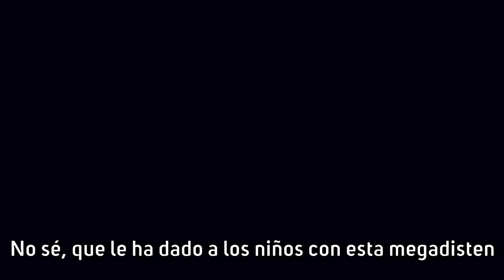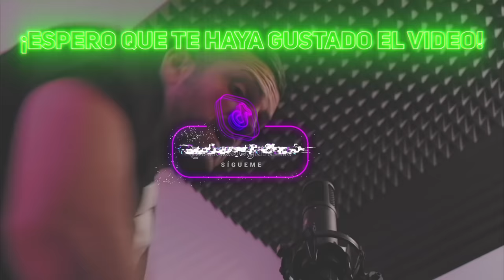CONSECUENCIAS de hacer PARKOUR ACUÁTICO en MITAD DEL MAR🤕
▶️ Hola chavales!! En este vídeo veréis las consecuencias de hacer parkour acuático en mitad del mar. Siempre tiene que pasar algo...😂